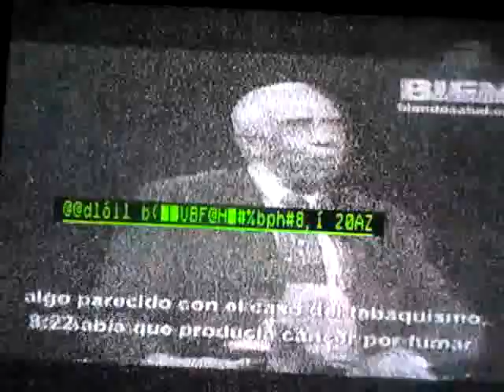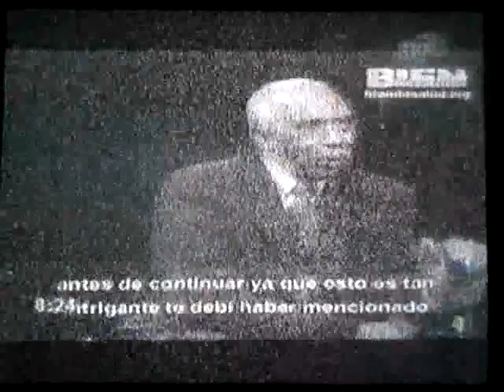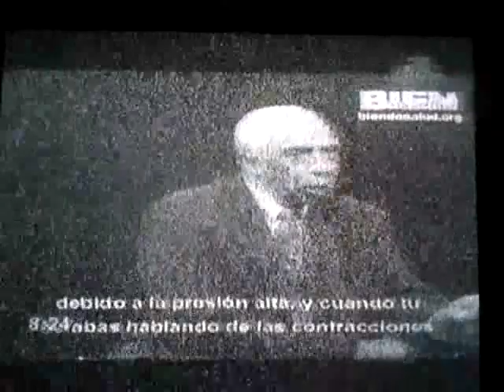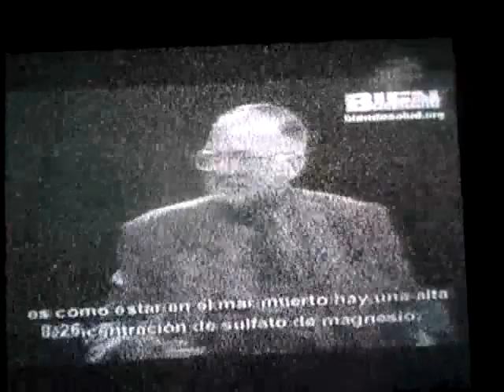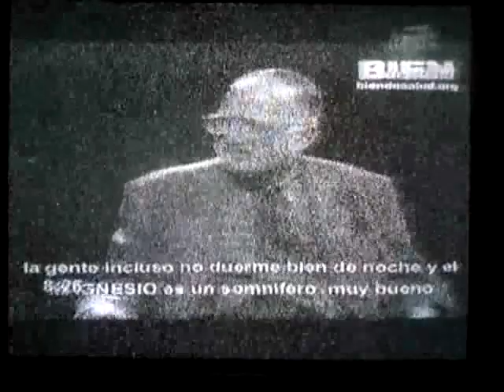AMES - BIEN DE SALUD PEREZ ALBELA 9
BIEN DE SALUD PEREZ ALBELA 9